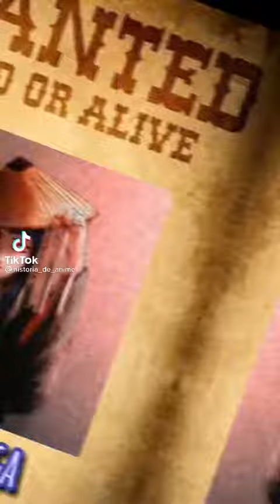9 de octubre de 2021